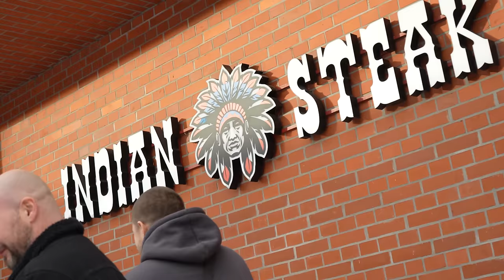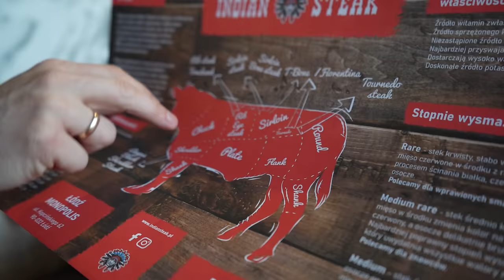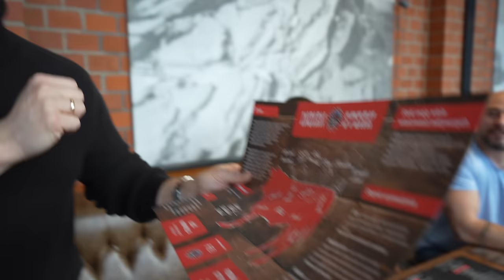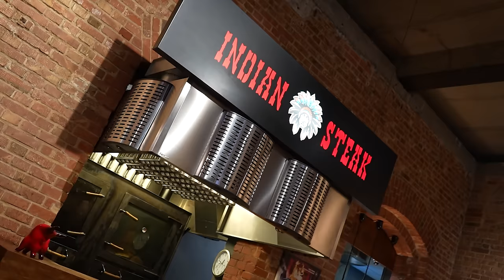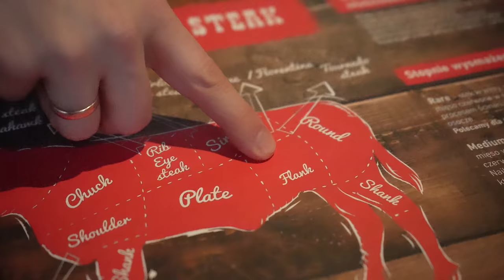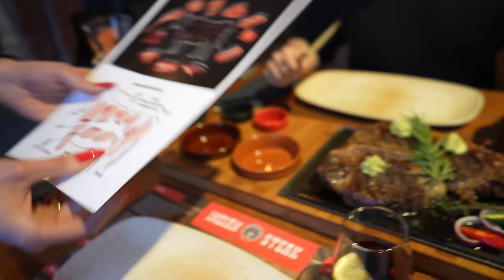TESTUJEMY WSZYTKIE RODZAJE STEKÓW z BUNGEE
W dzisiejszym odcinku razem z Bandurą z kanału Bungee @bungee5125  odwiedzimy jedną z najlepszych stekowni w mieście! spróbujemy każdego rodzaju steków jaki oferują w swojej wspaniałej knajpie!

📍Odwiedziliśmy lokal:
Restauracja Indian Steak
Ułańska 1, 60-748 Poznań

🛒☕  GDZIE KUPISZ KAWĘ STACJONARNIE:
1.  „Market Wolna”, Komorniki ulica Młyńska 24
2.  „Market Wolna”, Przeźmierowo ulica Rynkowa 156
3.  „Market Wolna”, Wrocław ulica Kościuszki 105
4. „Tea Club”, Puszczykowo ul. Poznańska 75A Rynek
5. Cukiernia H. Piskorska Poznań Ul. Paderewskiego 11
6. Cukiernia H. Piskorska Poznań Ul. Dąbrowskiego 33
7. Cukiernia H. Piskorska Poznań Oś. Jagiellońskie 130
8. Cukiernia H. Piskorska Poznań Oś. Przyjaźni 125C
9. Cukiernia H. Piskorska Poznań CH King Cross ul. Bukowska 156
10. Cukiernia H. Piskorska Poznań Oś .Kosmonautów   104c/ 17
11. Cukiernia H. Piskorska Krosno k/Mosiny Ul. Boczna 38/1
12. "Metka Deluxe" Luboń ulica Wschodnia 22G/72
13. "Sweets Tabaco" Mosina Plac 20 Października 18
14. Cukiernia E. Kasprzak Jarocin ul. Dąbrowskiego 3
15. Cukiernia E. Kasprzak Jarocin ul. Przemysłowa 1C Centrum Słoneczne
16. Cukiernia E. Kasprzak Jarocin ul. Kościuszki 16a KAUFLAND
17. Cukiernia E. Kasprzak Pogorzela Ul. Armii Poznań 2
18. Cukiernia E. Kasprzak Ostrów Wlkp. Ul. Głowackiego 71A
19. Cukiernia E. Kasprzak Środa Wlkp. Ul. Hallera 16b
20. Cukiernia E. Kasprzak Śrem ul. Gostyńska 17
21. Cukiernia E. Kasprzak Radoszkowo Drugie  ul. Radoszkowo Drugie 22
22. Herbaciarnia Art Tea Leszno ul. Kościelna 19
23. NAHAMA BUŁA Murowana Goślina UL. Graszyńskeigo 1
24. Cukiernia Książ Września Rynek 21
25. Cukiernia Książ Września Ul. Kutrzeby 8c
26. Łobza Piekarnia Zaniemyśl ul. Poznańska 1
27. Łobza Piekarnia Poznań ul. Marcelińska 76
28. Łobza Piekarnia Poznań ul. Szeherezady 2 (os. Bajkowe)
29. Łobza Piekarnia Środa Wielkopolska ul. Dąbrowskiego 12
30. Łobza Piekarnia Środa Wielkopolska ul. Kościuszki 47B
31. Łobza Piekarnia Środa Wielkopolska ul. Strzelecka 42
32. Łobza Piekarnia Śrem ul. Chłapowskiego 19A
33. Łobza Piekarnia Kórnik Plac Niepodległosci 25
34. Łobza Piekarnia Września ul. Sienkiewicza 9
35. Łobza Piekarnia Jarocin ul. Wrocławska 13
36. Cukiernia Zborowscy Wągrowiec ul. Gnieździeńska 22
37. Cukiernia Zborowscy Wągrowiec ul. Mikołajczyka 62
38. Cukiernia Zborowscy Wągrowiec ul. Słowackiego 5

☕GDZIE WYPIJESZ NASZĄ KAWĘ:
1. „Balu Bal”, Puszczykowo ulica Rynek
2. "Domki sekwoja" Dziwnów Daglezji 101
3. "Projekt Kuchnia" Poznań ul. Półwiejska 42 ( STARY BROWAR)
4. "Restauracja Papierówka" Zielona 8, Poznań